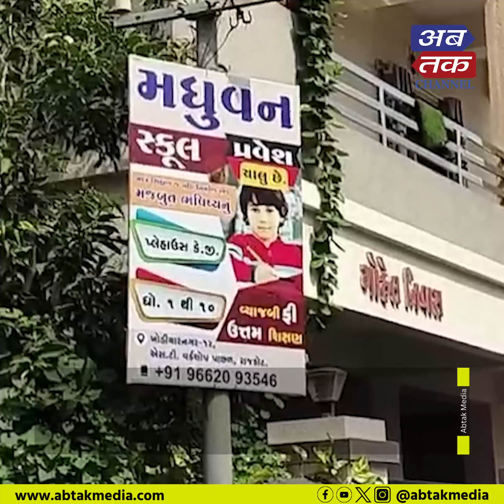Rajkot : મધુવન સ્કુલ મંજૂરી વિના ચાલતી હોવાની ફરિયાદ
રાજકોટ : મધુવન સ્કુલ મંજૂરી વિના ચાલતી હોવાની ફરિયાદ